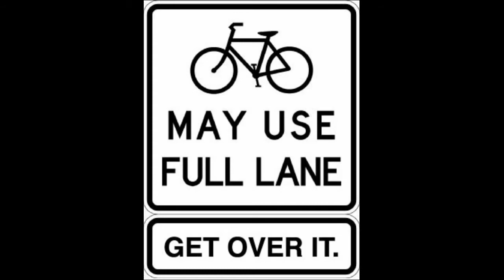Layers of Misunderstanding?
When the horn sounded behind me, I thought it was an idiotic driver who didn't like my choice of road position.
On reviewing the rear video footage, though, I think it was the driver behind me sounding off at the car that came up the outside for trying to overtake at an inappropriate place.
However, the car on the outside was not overtaking, but actually moving into the right turn lane to turn right.